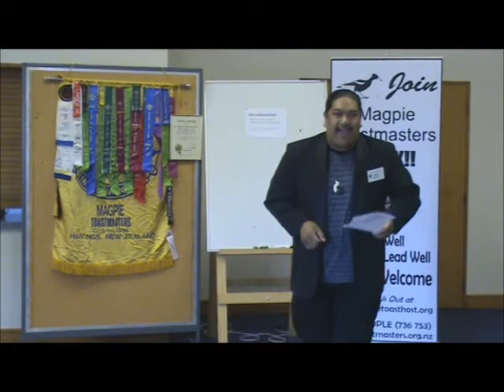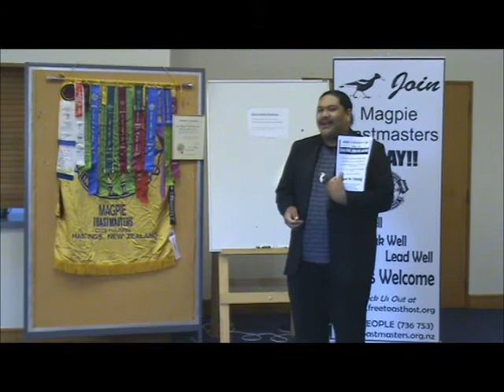Magpie Moments - The Magpie Toastmasters sales pitch brought to you by Tevivi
Magpie Toastmasters Club meets in Hastings (Hawke's Bay New Zealand) on the 2nd and 4th Tuesday of every month at 5.30-7pm. We open each meeting with impromptu speeches in Table Topics, which is always great fun because just like Forrest Gump and his box of chocolates, you never know what you're going to get!!

So when Tevivi was asked, at a recent Table Topics session, to give us a sales pitch for Magpie Toastmasters that businesses would buy into, watch to see what he had to say...

BE OUR GUEST AT THE NEXT MAGPIE TOASTMASTERS MEETING

Magpies meet 2nd and 4th Tuesday 5.30-7pm
Baptist Church Lounge, Lyndon Road, Hastings

Phone Gerda on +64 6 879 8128